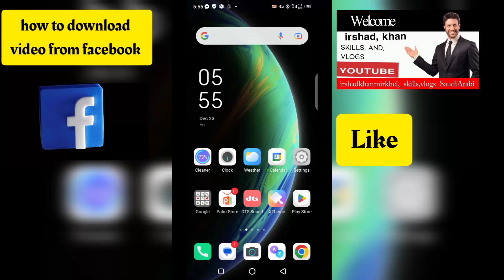Facebook se video Download karni ka tarikA😱😱🌠